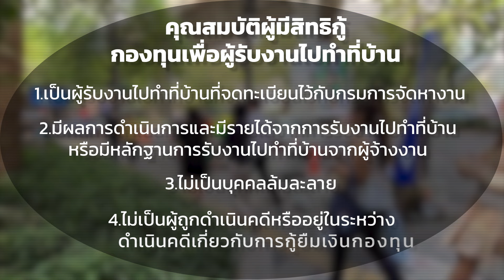รู้ยัง!ทำงานที่บ้าน ก็ได้เงินกู้ ดอก0% | โฟกัสเศรษฐกิจ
แรงงานอิสระ อยากกู้เงินได้ง่ายๆ ต้องฟังทางนี้ครับ เพราะวันนี้ ผมจะพาท่านผู้ชมไปทำความรู้จักกับกองทุน กองทุนหนึ่งครับ ที่เขาเปิดให้แรงงานอิสระสามารถกู้เงินกองทุนนี้ได้  ซึ่งกองทุนที่ว่านี้ ก็คือ กองทุนเพื่อผู้รับงานไปทำที่บ้าน ซึ่งวิธีการกู้เงินนี้เป็นอย่างไร วันนี้มีคำตอบ

ต้องบอกนะครับว่าวันนี้ มีแรงงานอิสระสนใจ กู้ยืมเงินกองทุนเพื่อผู้รับงานไปทำที่บ้าน กันเป็นจำนวนมาก  เพราะสามารถกู้ยืมเป็นทุนหมุนเวียนสำหรับไปซื้อวัตถุดิบและอุปกรณ์ในการผลิตหรือขยายการผลิต เพื่อสร้างอาชีพ สร้างรายได้ให้กับผู้รับงานไปทำที่บ้าน

ซึ่งผู้ที่ต้องการขึ้นทะเบียนเป็นผู้รับงานไปทำที่บ้านต้องมีสัญชาติไทย อายุ 20 ปีขึ้นไป มีสถานที่ที่รับงานไปทำที่บ้านเป็นหลักแหล่ง กรณีเป็นกลุ่มบุคคลต้องมีสมาชิกกลุ่มไม่น้อยกว่า 5 คน (มีผู้นำกลุ่ม) และต้องไม่เป็นสมาชิกกลุ่มผู้รับงานฯกลุ่มอื่น โดยสามารถเตรียมเอกสารหลักฐานสำเนาบัตรประจำตัวประชาชน ติดต่อได้ที่สำนักงานจัดหางานจังหวัดทั่วประเทศ

สำหรับคุณสมบัติผู้มีสิทธิกู้กองทุนเพื่อผู้รับงานไปทำที่บ้าน มีดังนี้

1.เป็นผู้รับงานไปทำที่บ้านที่จดทะเบียนไว้กับกรมการจัดหางาน
2.มีผลการดำเนินการและมีรายได้จากการรับงานไปทำที่บ้าน หรือมีหลักฐานการรับงานไปทำที่บ้านจากผู้จ้างงาน
3. ไม่เป็นบุคคลล้มละลาย
4.ไม่เป็นผู้ถูกดำเนินคดีหรืออยู่ในระหว่างดำเนินคดีเกี่ยวกับการกู้ยืมเงินกองทุน

กรณีประเภทบุคคล ต้องมีทรัพย์สินหรือเงินทุนไม่น้อยกว่า 5,000 บาท วงเงินกู้ไม่เกิน 50,000 บาท ระยะเวลาชำระคืนภายใน 2 ปี

กรณีประเภทกลุ่มบุคคล ต้องมีผู้นำกลุ่มและสมาชิกกลุ่มกู้ร่วมกันไม่น้อยกว่า 5 คน มีทรัพย์สินหรือเงินทุนในการดำเนินกิจกรรมของกลุ่มรวมกันไม่น้อยกว่า 10,000 บาท วงเงินกู้สูงสุด 300,000 บาท ระยะเวลาชำระคืนภายใน 5 ปี ซึ่งเฉพาะกู้วงเงิน 300,000 บาท ต้องมีสมาชิก 6 คนขึ้นไป

และพิเศษสุด สำหรับผู้ประกอบอาชีพอิสระ ซึ่งเป็นผู้รับงานไปทำที่บ้าน ที่ยื่นกู้ภายในวันที่ 30 เมษายน 2567 ก็จะได้รับลดดอกเบี้ยพิเศษจากเดิมอัตราดอกเบี้ยกู้ยืม ร้อยละ 3 ต่อปี เป็น 0% นาน 24 งวด